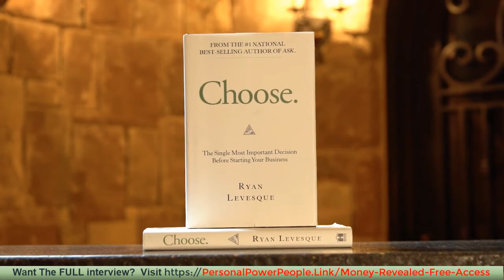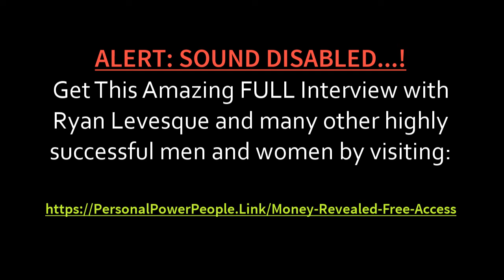🏆 Ryan Levesque shares how he made his FIRST MILLION dollars! 🏆